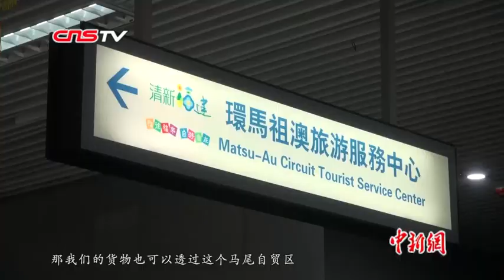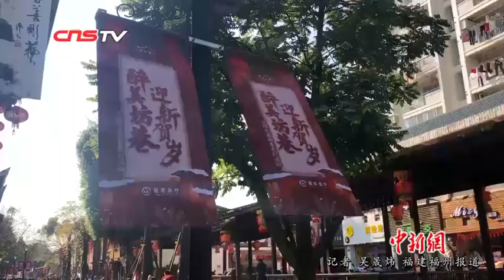马祖县长刘增应：与福建“新四通”乐观其成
2月13日，马祖县长刘增应率领着马祖经贸文化交流联谊会一行三十余人，通过马祖至黄岐航线抵达福州港黄岐客运站码头，参加第十七届“两马同春闹元宵”活动，开始了为期4天的参访行程。第十七届“两马同春闹元宵”活动将于2月15日晚在福州马尾亮灯。此前，福州市马尾区赠送的35组规格多样的花灯也从黄岐运抵马祖，将在马祖“两马同春闹元宵”灯会上展出。此外，马尾区还将组团赴马祖共度元宵佳节，展演丰富多彩的文艺节目，共同营造“两马”人元宵佳节同庆的浓情氛围。